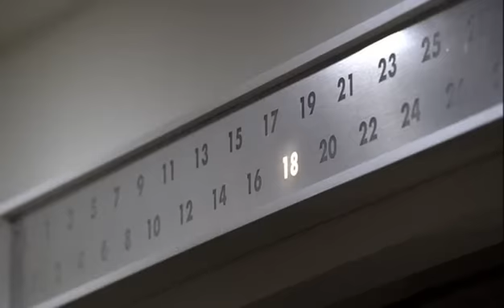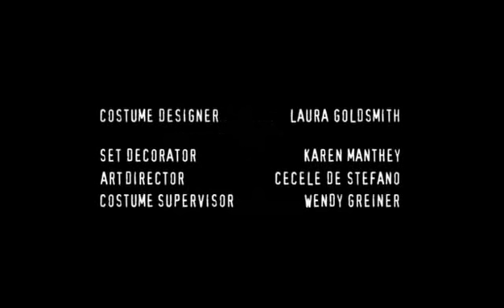Alias - 2.02 - Trust Me - Part 5